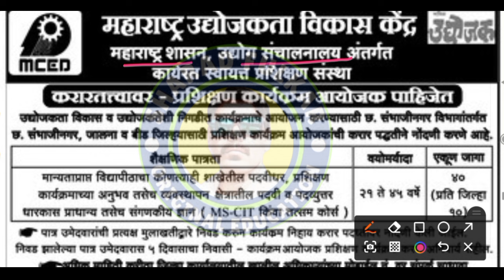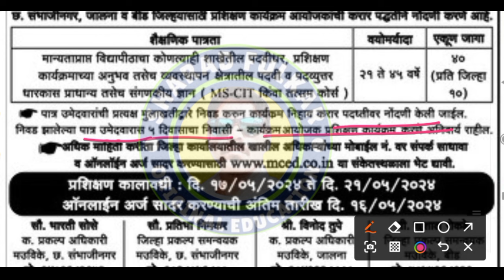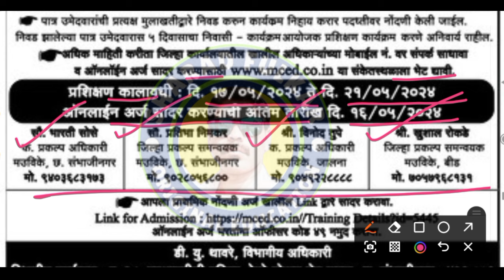महाराष्ट्र उदयोजक्ता विकास केंद्र महाराष्ट्र सरकार 40 पदाची जाहिरात| mced job sharad fulkar